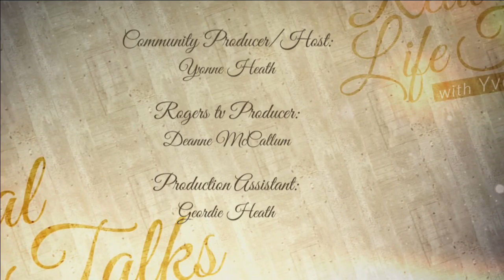Real Life Talks with Yvonne Heath-Ciara Thompson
Sociology graduate and Miss Canada 2017. Ciara was a victim of bullying growing up and has made it her personal goal to help others realize their worth and strive to meet their full potential.